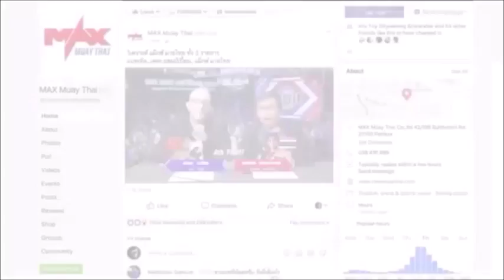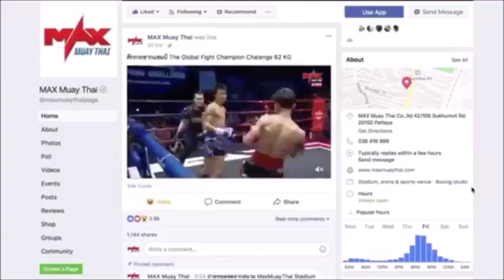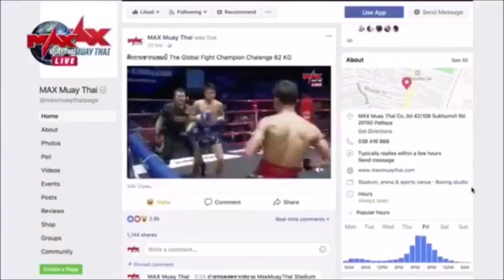Helsinki vs Sengchai MAX MUAYTHAI 10July2018